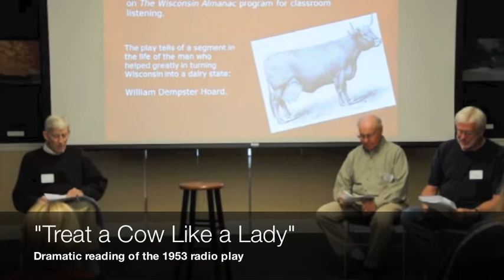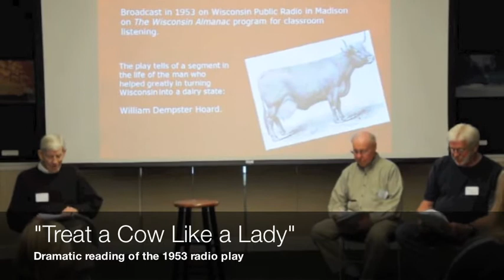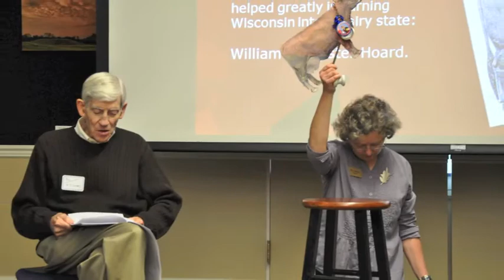Hoard Day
Three days following the 176th anniversary of W.D. Hoard's birthday the Hoard Historical Museum in Fort Atkinson held the third annual Hoard Day. The event was held on Saturday, Oct. 13 from 1 p.m. to 4 p.m. at the museum. During the celebration guests were treated to a dramatic reading of the 1953 radio play, "Treat a Cow Like a Lady", followed by a social hour with birthday cake and ice cream. At 2:30 historian, John Suval gave a presentation about W.D. Hoard and the anti-Oleo movement. Lastly, adults and kids were invited to make butter the old-fashioned way.